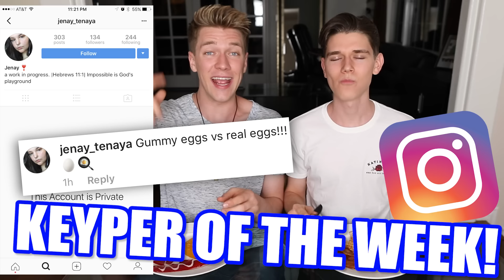Gummy Food vs. Real Food Challenge! *EATING GIANT GUMMY FOOD* Best Gross Real Worm Candy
This real food vs gummy food candy diy challenge was epic, my brother (not twin) and I taste test and try eating giant gummy worm sour candy like worm spider pizza egg and a lot more of the best gross ones. Next we’ll do the sourest warheads toxic waste!

DEVAN'S LINKS: Twitter Insta Snapchat: DevanKeyy Musical.ly: DevanKey2